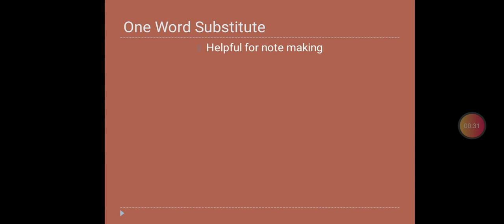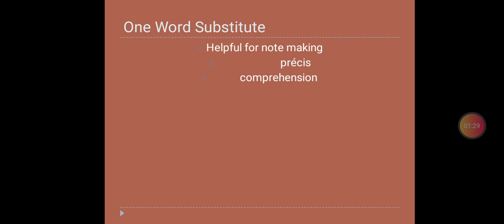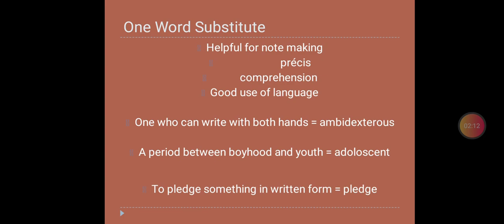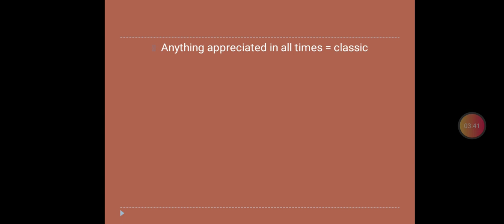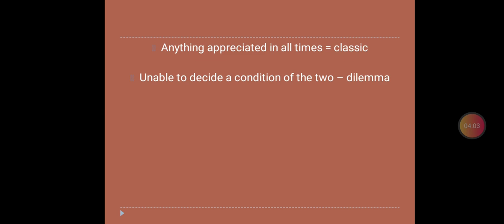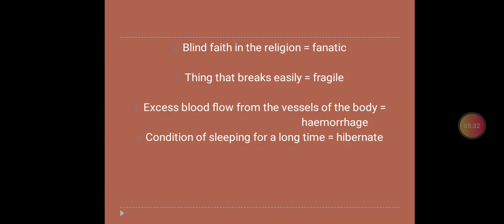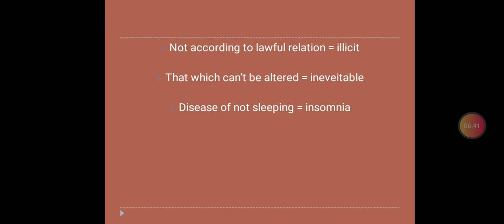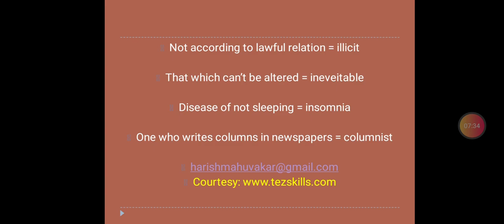English Grammar 10